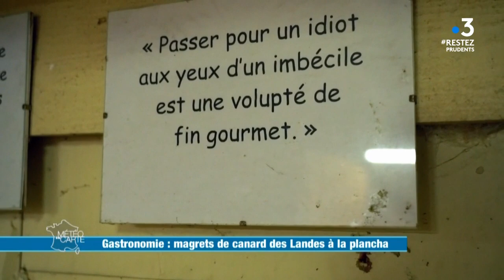Gastronomie : magrets de canard des Landes à la plancha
Impossible pour Eric de nous cuisiner autre chose que du canard, ils les élèvent. Et aujourd’hui il nous prépare des magrets à la plancha. Indispensables pour vos prochains barbecues et simplement bon, nous avons adoré la recette mais aussi la journée avec notre éleveur.

RÉAGISSEZ
Hashtag